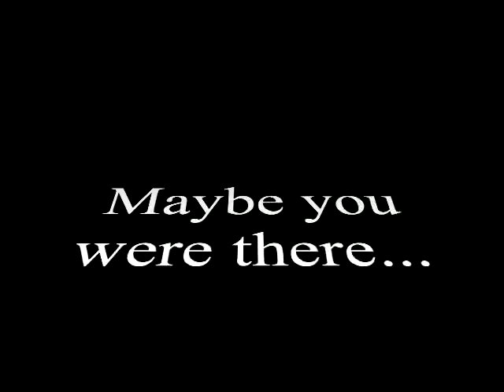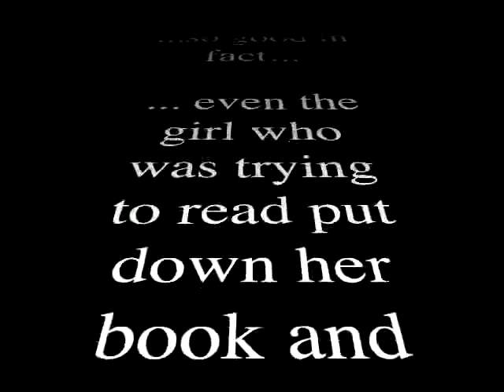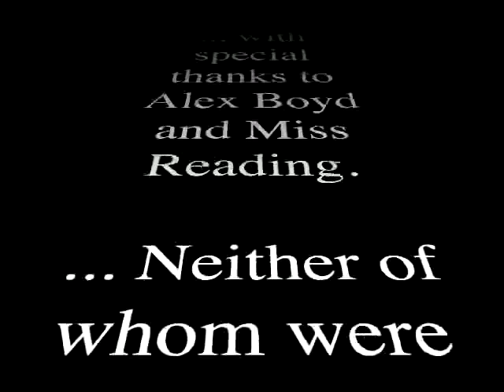TomAtTut's - The Movie.mp4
A super expensive trailer for the new Tom At Tut's Live album, recorded on the full band tour of 2004 at King Tut's Wah Wah Hut in Glasgow.